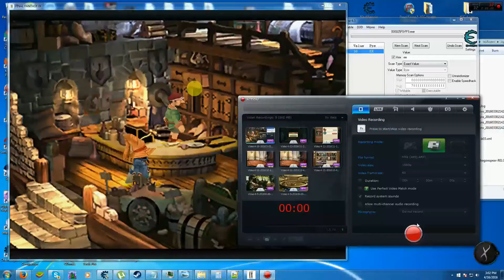Final Fantasy IX Item Modding Proof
This Cheat Table Can Be Found Here Also the Hes Codes For items